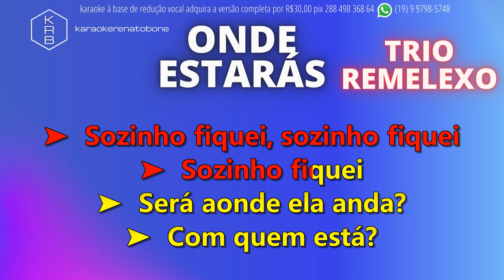ONDE ANDARÁS - TRIO REMELEXO - PLAYBACK DEMONSTRAÇÃO